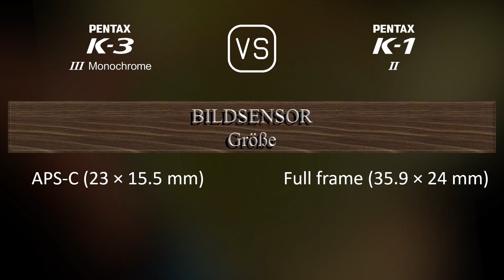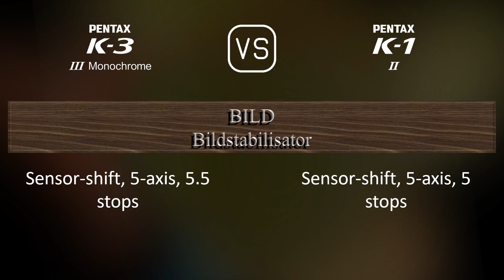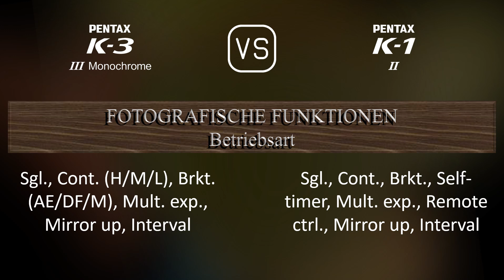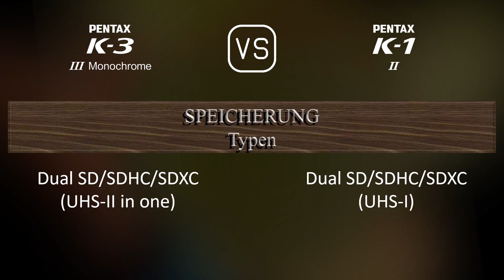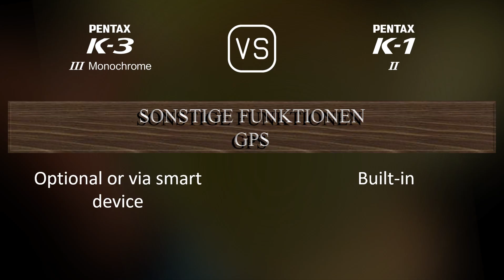Pentax K-3 Mark III Monochrome vs. Pentax K-1 Mark II: Ein Vergleich der technischen Daten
Dieses Video gibt einen Überblick über die Pentax K-3 Mark III Monochrome und die Pentax K-1 Mark II in einem parallelen Technikdatenvergleich (comparison of specifications). Vielen Dank fürs Zuschauen.

00:25 EINFÜHRUNG
00:33 KAMERAGEHÄUSE
00:40 BILDSENSOR
01:01 BILD
01:16 OPTIK & FOKUS
01:41 BILDSCHIRM
01:58 SUCHER
02:09 FOTOGRAFISCHE FUNKTIONEN
03:03 VIDEOGRAFISCHE FUNKTIONEN
03:17 SPEICHERUNG
03:20 KONNEKTIVITÄT
03:45 ALLGEMEINE ANGABEN
04:03 SONSTIGE FUNKTIONEN